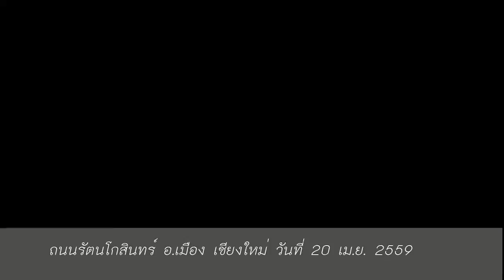ดอกลมแล้ง หรือราชพฤกษ์ กำลังบานสะพรั่ง ที่ถนนรัตนโกสินทร์ เชียงใหม่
ดอกลมแล้ง  หรือราชพฤกษ์ กำลังบานเต็มที่ ที่ถนนรัตนโกสินทร์ อำเภอเมือง เชียงใหม่